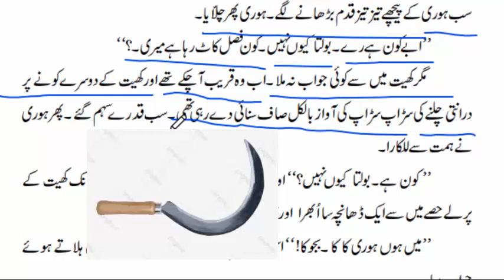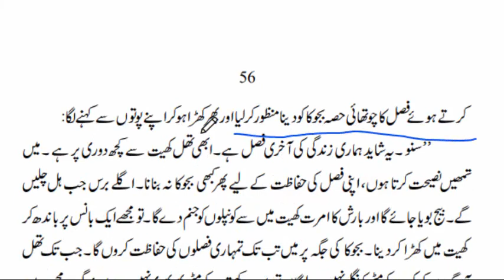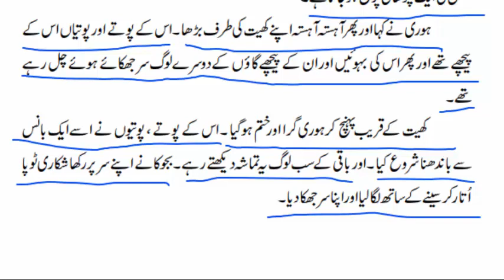NCERT CLASS 12 URDU CHAPTER BIJOOKA PART 2 BY SURENDER PRAKASH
EXPLAINATIONS BY AKMAL NAEEM SIDDIQUI